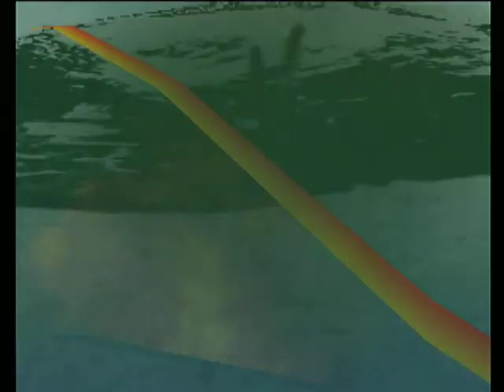【PS2】機動戦士ガンダム 連邦VS ジオンDX Part６６ ジオン軍編 ～Battle６６ 【スタートオンゲームズ】【スタゲー】【JAPAGE】